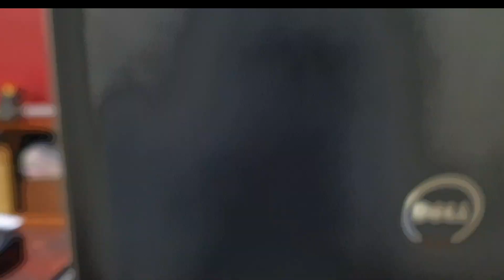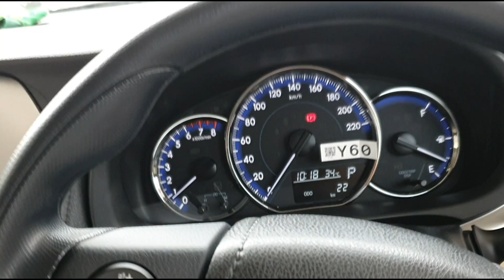Taking delivery of my new car, Finally wait is over.. A big Day of my Life Tyres change yokohama .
New tyres

May Allah bless new car to every person